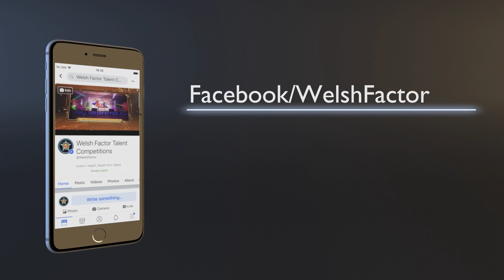The Dollies - Flashlight - Live at the Welsh Factor Quarter Final